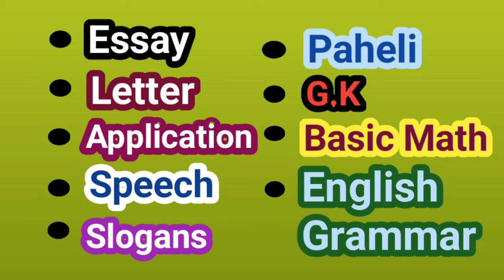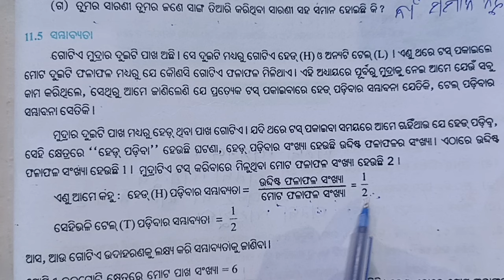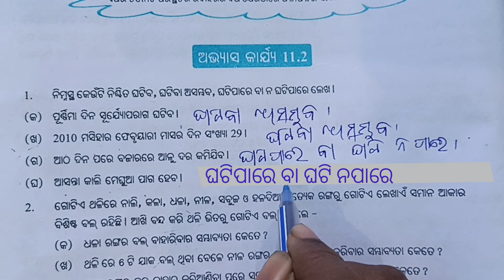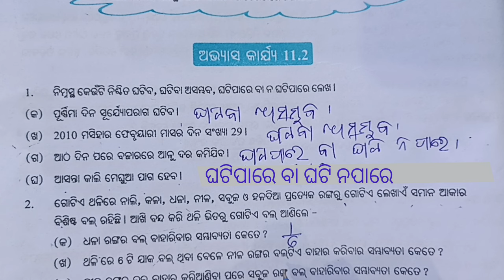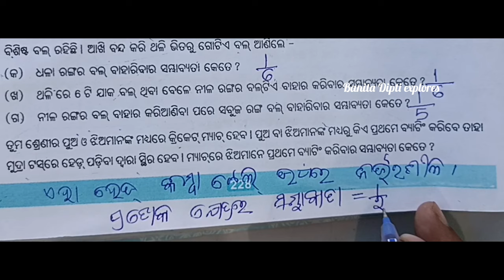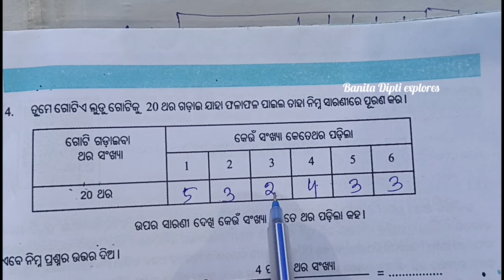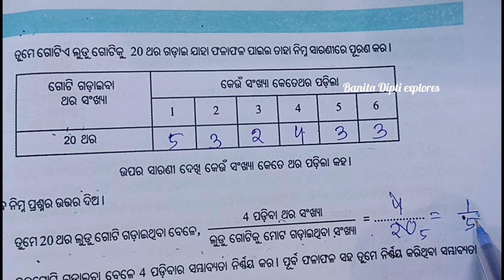Exercise 11.2, class 7 math , odia medium